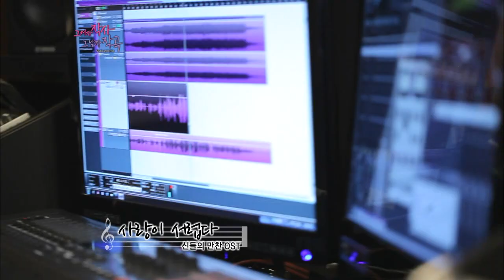【TVPP】Junho(2PM) - 'Sad Love' Guide Recording, 준호(투피엠) - '사랑이 서럽다' 가이드 녹음 @ Music And Lyrics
2PM # 138 : 'Music And Lyrics' is a romantic reality program making the one song. (Woman Top Star and Man Singer-song writer together) For the good work, they talked a lot. Also, went to the helpful place for inspiration. Let's see their story and hear the finished song. Music And Lyrics 20120408

2PM : Jun. K, Nichkhun, Taecyeon, Wooyoung, Junho, Chansung